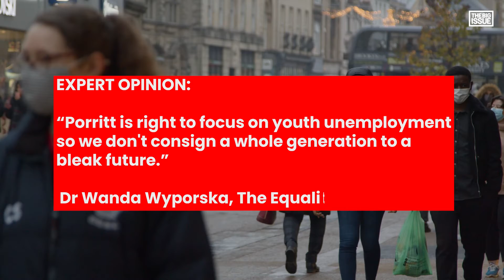London Mayoral election 2021: What are London mayoral candidates promising on employment?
According to the BBC, there were 2.7 million people seeking jobseeker's allowance or universal credit in March 2021 because they were "searching for work". This compares with 1.4 million in March 2020, highlighting the extent to which the pandemic has battered the economy and brought mass redundancies.

Many, particularly those in hospitality, have spent months on furlough as a result of successive lockdowns. There are fears more jobs could be shed when the furlough scheme winds down. What will the London mayoral candidates do when it comes to employment?

Labour candidate Sadiq Khan, the Green's Sian Berry, and Liberal Democrat candidate Luisa Porritt explain what they would do as London mayor.